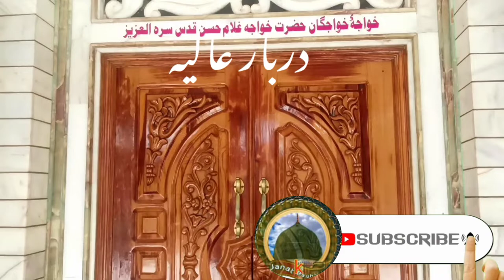Darbaar Hazrat Pir Swaag Sharif Rahma tu Llah Alaih.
Khawaja Ghulam Hasan Pir Swag is a great personality and an elder of Naqshbandi Thal.
Name and lineage.
Name Khawaja Ghulam Hasan. Nickname: Pirswag. The genealogy is as follows: Khwaja Ghulam Hasan al-Maruf Pir Sawag Naqshbandi bin Malik Lal Hussain Sawag bin Ahmad or Rabin Yar Muhammad.
Birth
Khwaja Ghulam Hasan Sawag was born in 1267 AH in 1849 in Mauza Garde Khoh "Dagar Sawag" in Lal Aisan Koror, Leh District.
Early life
You lost your parents in your childhood and you were brought up by a good and pure lady of the Swag family. You used to graze cattle.
Tehsil of knowledge
On reaching Dera Ismail Khan, he entered the service of Maulana Ghulam Hasan Poongar, the Caliph of Khwaja Muhammad Usman Damani, and received his initial education from him. And only Maulana Muhammad Ali Shahab studied in the Jhang district and joined the teaching circle of Maulana Jan Muhammad, a godly saint of crores. After that, he came to the "Siwan" district of Mianwali and began to acquire knowledge by staying in the service of Maulana Ghulam Muhammad. Then he left Siwan and entered the service of Maulana Noor Khan in "Chakkadala". Maulana Noor Khan was one of the caliphs of Khwaja Muhammad Usman Damani. He received the rest of his education from Maulana Noor Khan and became perfect in the external and internal sciences.
Esoteric knowledge
After completing his education, he attended the service of Khawaja Muhammad Usman Damani and entered the chain of Naqshbandiyya. Seeing his maturity and inner purity, Khwaja Muhammad Usman gave him the caliphate to promote the chain. After the death of Khwaja Muhammad Usman Musa Zai, Qutb Alam Khwaja Muhammad Sirajuddin gave him permission to pledge allegiance. Due to the discoveries and miracles of Khwaja Ghulam Hasan Swag, the number of followers in Sarhad, Baluchistan, and Punjab increased to millions.
Biography and characteristics.
All the life of Pir Ghulam Hasan Sawag was spent in publishing the rulings of Islam and Sharia Mustafa ﷺ. Innumerable Hindus, Sikhs, Christians converted to Islam just by the visitation of your tears. It was his custom that if any Hindu or non-Muslim entered the circle of Islam, he would not hesitate to sacrifice his wealth, life, and even children to support him financially. It was his habit that wherever he went to preach, he would encourage people to leave non-Sharia rituals and follow the rules of Sharia. You used to act with great boldness and boldness in saying the word Haqq and in this regard you used to inspire even a great man.
death
He died on 13 Jumadi al-Akhr 1358 AH according to 1939 AD in Hasanabad Swag Sharif Tehsil Karor District Layyah.